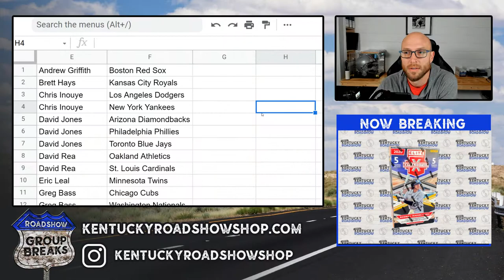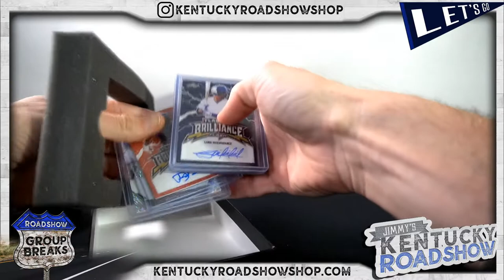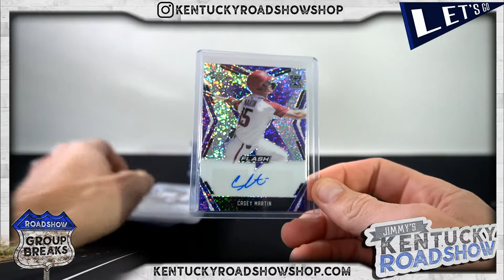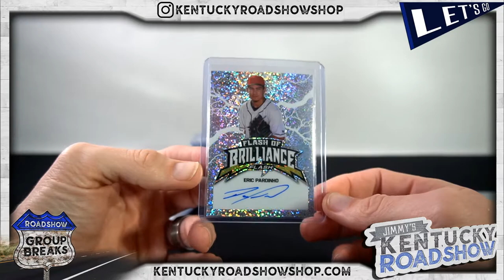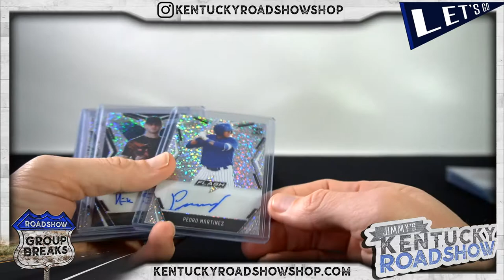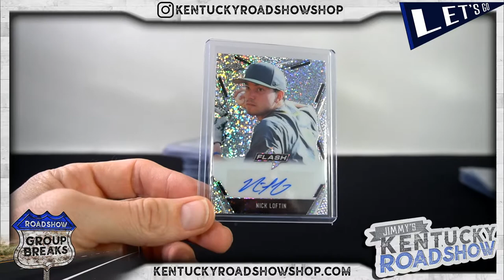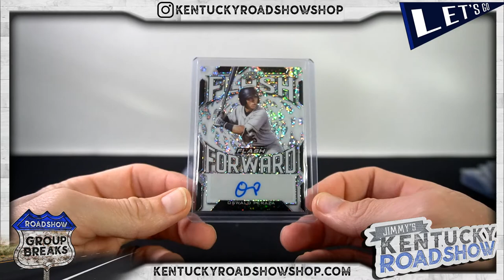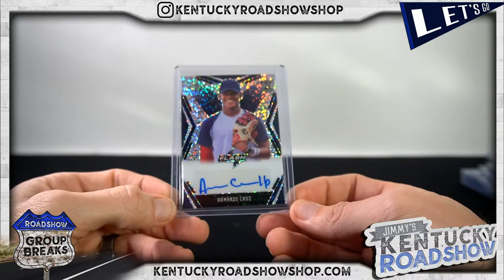2020 Leaf Flash Baseball - 6 Box Break #3